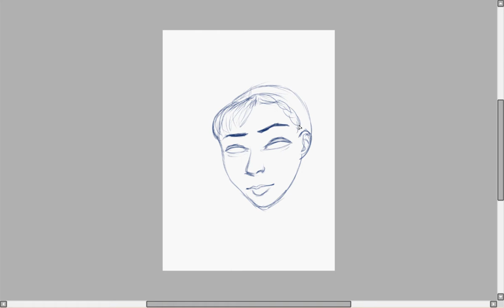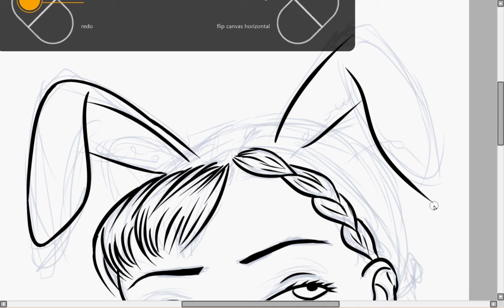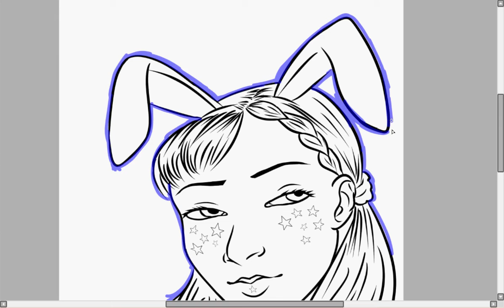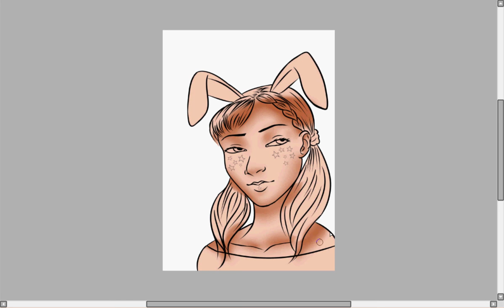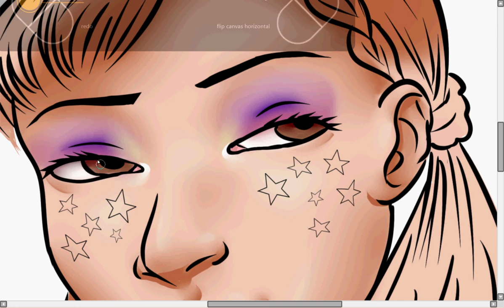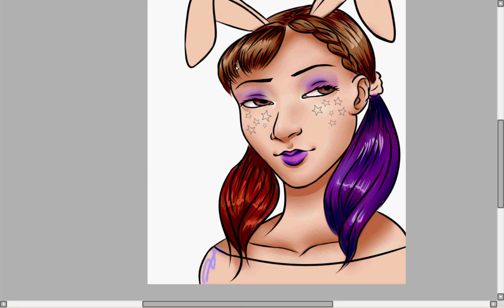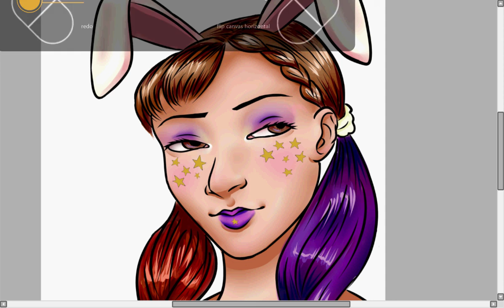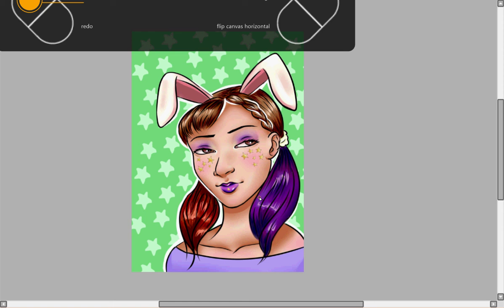Bunny Ears Speedpaint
Duration; 2 hours  and 40 minutes

Programs
Hypercam 2